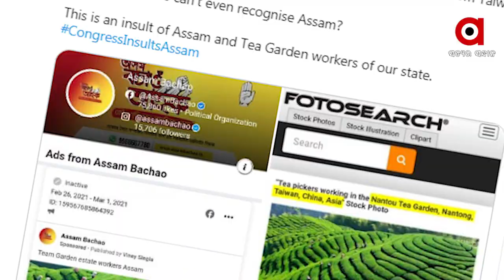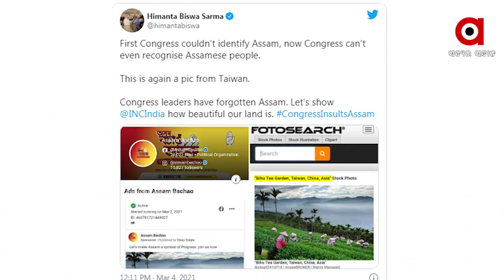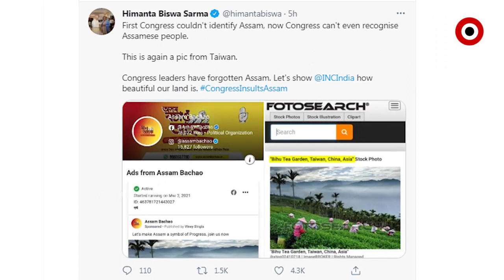ଧରାପଡ଼ିଲା କଂଗ୍ରେସର ଜାଲିଆତି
ଫେସବୁକ୍‌ରେ ଜାଲିଆତି କରି ଧରାପଡ଼ିଲା କଂଗ୍ରେସ । ଆସାମ ବଚାଓ ଫେସବୁକ୍ ପେଜ୍ ଖୋଲି କରିଥିଲା ଫଟୋ ଜାଲିଆତି । ଆସାମ ଚା’ ବଗିଚା ଜାଗାରେ ତାଇୱାନର ଚା’ ବଗିଚା ଫଟୋ ପୋଷ୍ଟ କରି କରୁଥିଲା ଅପପ୍ରଚାର । ନିଜେ ରାହୁଲ ଗାନ୍ଧୀ ଖୋଲିଥିଲେ ଆସାମ ବଚାଓ ଫେସବୁକ୍ ପେଜ୍.